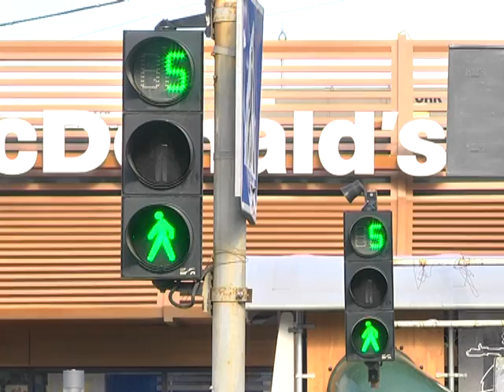Обмани светофор или "дети надземелья" в Днепре